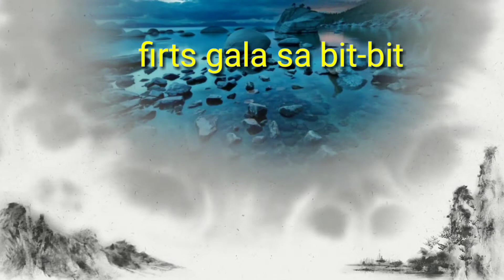Gala sa bit-bit w/ ka.M. Cristian / B. jomel / Jerry / Angelo & Noriel Felasol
Gala Lang kami sa bit-bit pagkatapus Ng mga ukasyon, gusto nyo malaman Kung saan Ang bit-bit? Magandang maligo dun kunting ingat Lang Ang kaylangan.